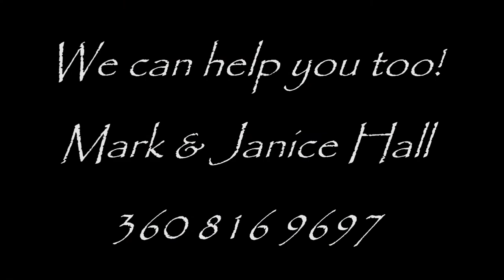The World's Shortest Testimonial and a basketball court too!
Austin just bought a new home. Here is what he has to say about working with Elite realty NW. Don't blink, you might miss it!